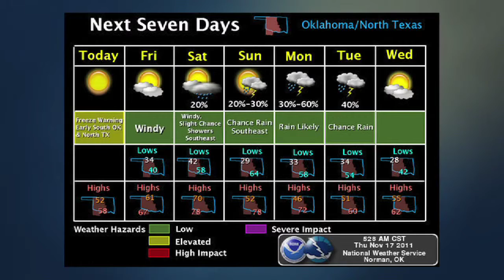Oklahoma Weather Forecast: Thursday, Nov. 17, 2011 (2011-11-17)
The winds will become strong and gusty Friday and Saturday while also bringing in milder temperatures and more moisture. A front moving into the region will set the stage for an increasing chance of rain late in the weekend and early next week.